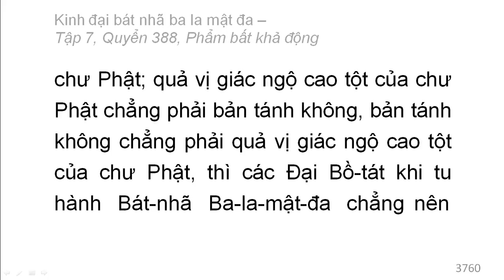Quyển 388: Kinh đại bát nhã ba la mật đa - Phẩm bất khả động (rất hay) (388/600) (15)